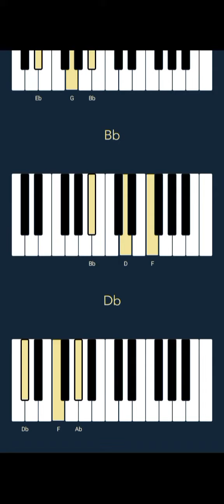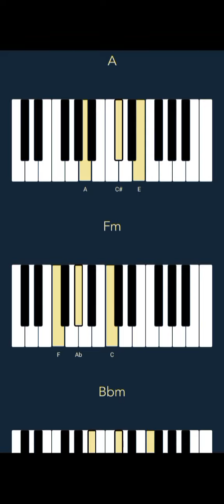Youngn Lipz - Magiq (CHORDS)